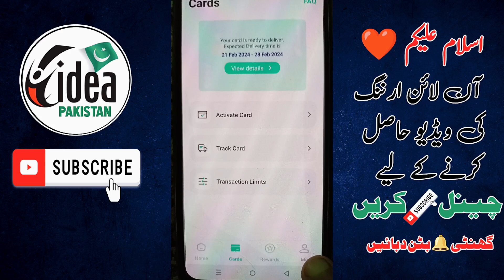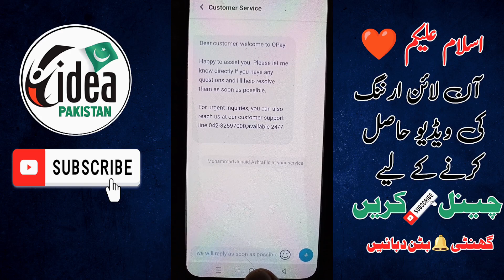Opay Debit Card Not received | Opay Debit Card Not Deliver | get Opay app debit card